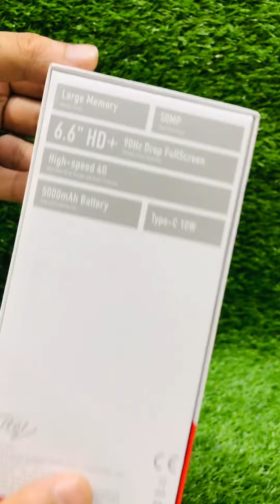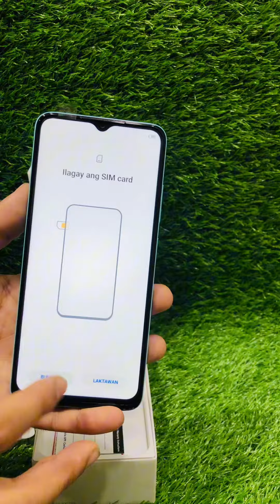S23 8+128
S23
8+8 16gb Ram
128 gb Rom

M